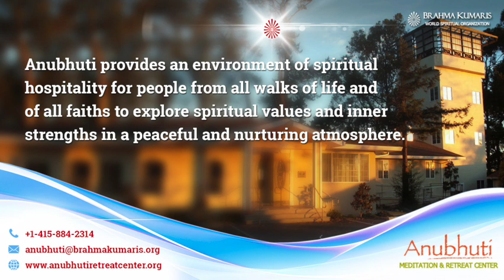Brother Anuj ज्ञान की शक्ति The Power of Knowledge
ज्ञान की शक्ति  ||  Brahmakumaris  ||  Anubhuti Meditation & Retreat Center | By Brother Anuj